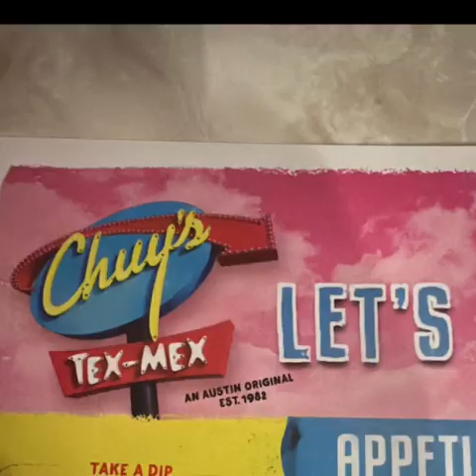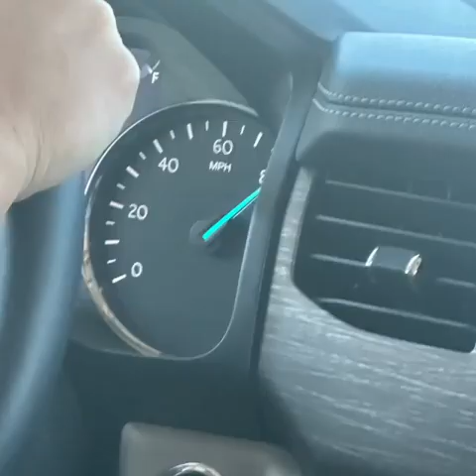THE “ERP-IES” TAKE HILLSBORO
Bringing innovation to the workplace. Change Management Team to the rescue!